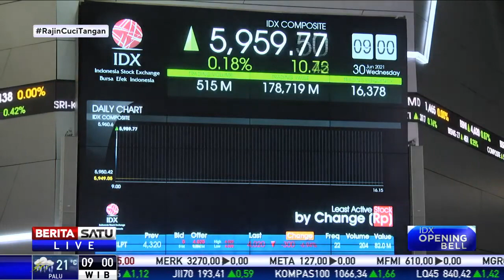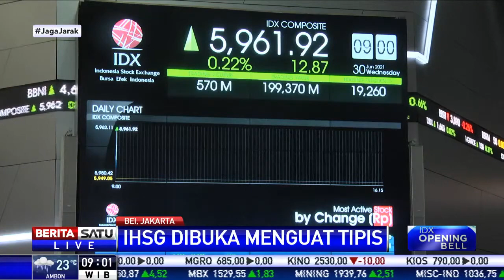IHSG (30/6) Dibuka Menguat Tipis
Indeks Harga Saham Gabungan (IHSG) di Bursa Efek Indonesia (BEI), pada Rabu (30/6/2021) dibuka menguat tipis.